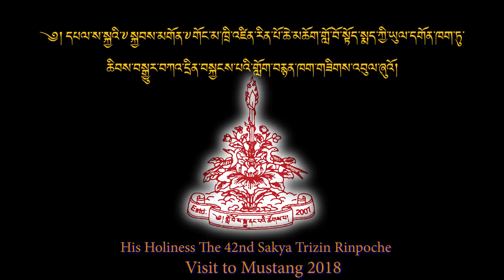His Holiness 42nd Sakya Trizin Ratna Vajar Rinpoche Visit To Lo Monthang, Mustang